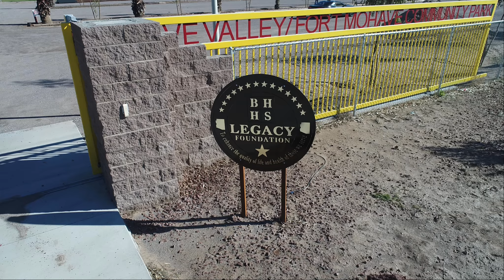Mohave Valley Ft Mohave Community Park